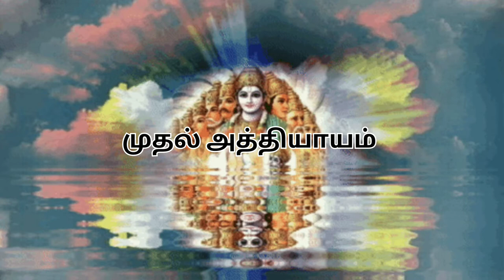பகவத்கீதை in Tamil /முதல் அத்தியாயம் /அத்தியாயம் 1/srimad bagavath geetha in tamil/audio/